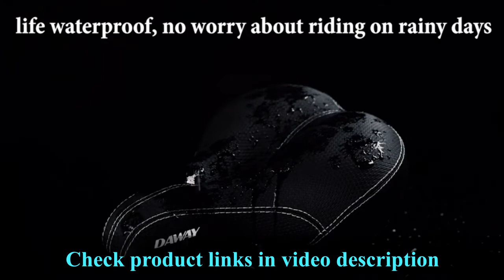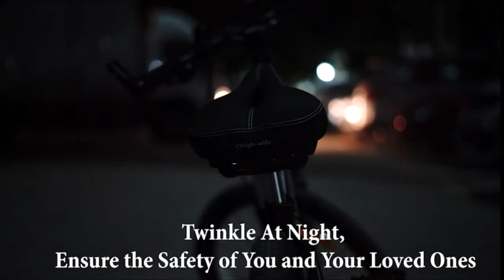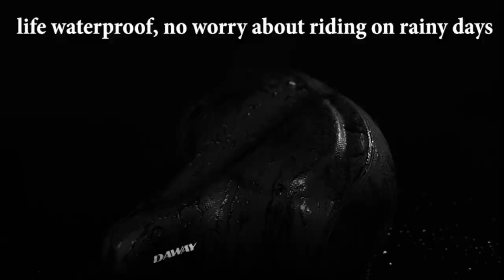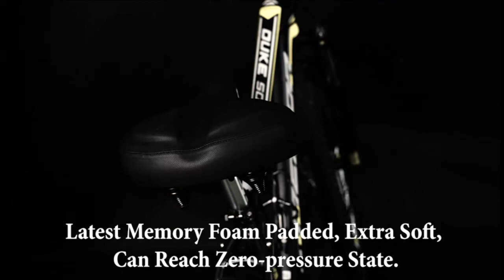5 Best Bicycle Saddles Amazon | Get the Most Comfortable Bike Seat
👉1/ DAWAY Comfortable Bike Seat - C99
👉2/ YLG Oversized Comfort Bike Seat
👉3/ USHAKE Bike Gel Seat Cushion Cover
👉4/ OUTERDO Comfort Bicycle Seat
👉5/ DAWAY Oversized Comfort Bike Seat - C40

You can find similar products on TEMU. Check it out ! Their prices can be insane. 🎉
or Search inf65146 to earn with me together🤝!

Best Bike Seats on TEMU, check them out: 😊👉🛍️ 26CM Wider Bike Bicycle Silicone Silica Gel Cushion, Soft Pad Saddle Seat Cover 👉 item
PRIME
★Prime GAMING - free games ➡️
★50%off of Amazon PRIME ➡️
★Prime STUDENT 6-month Trial ➡️

FAMILY hot deals
★Amazon Freetime Unlimited, KIDs+ - Super Offers ➡️
★Grocery shopping with Amazon FRESH ➡️
★Try Amazon HOME Services ➡️
★Create an Amazon WEDDING Registry ➡️

★Kindle Unlimited Membership Plans ➡️
★Try Audible and Get Two Free Audiobooks ➡️

00:00  Intro
00:11  👉1/ DAWAY Comfortable Bike Seat - C99
02:08  👉2/ YLG Oversized Comfort Bike Seat
02:40  👉3/ USHAKE Bike Gel Seat Cushion Cover
04:47  👉4/ OUTERDO Comfort Bicycle Seat
05:48  👉5/ DAWAY Oversized Comfort Bike Seat